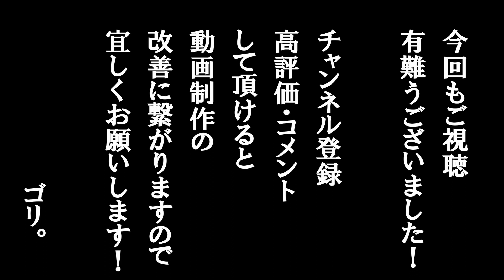【若鶏の唐揚げ】中華職人のプロが知らなきゃ損するレシピ教えます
動画を選んでくださりありがとうございます☺︎

ジューシーな唐揚げの作り方です。
本格中華の味付けですので、是非！お試しください！

※五香粉（ウーシャンフェン）
【お気に入り登録して頂けると頑張れます！！】

■お仕事やコラボの依頼はこちらまで